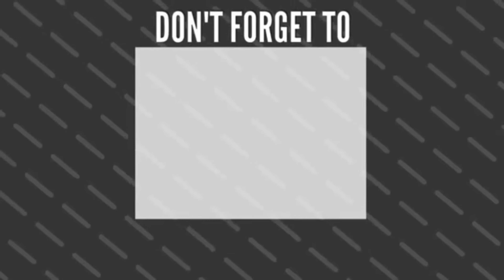Hossana Tagalog Version Cover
WhazzzZzuUupp mga ka TUNO, here's our cover of "Hossana" Tagalog Version

Sa Dios lahat ng PAPURI'T PAGSAMBA

Lyric

HOSANNA (Tagalog )

Ikaw ang Diyos,  aking hari
Ang tunay na Panginoon
Aawitan Ka,  aawitan Ka
Walang hangang pagpupuri
Ang aking iaalay
Sa pangalang Mo,  sa pangalan Mo

Hosanna , hosanna
Itataas ang ngalan Mo
   (Repeat)

Panginoon turuan Mo
Tulungan Mo akong sumunod sa'Yo
Aking Ama gamitin Mo , ang puso ko
Ako ngayo'y naririto
Akayin Mo ako sa presensya Mo
Ibibigay ang puso ko,
Sa'Yo o Diyos